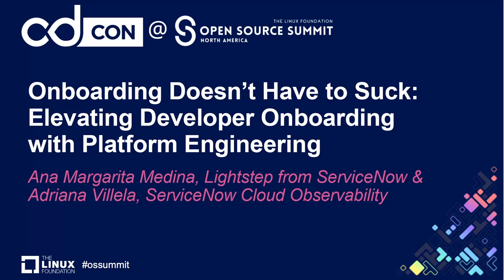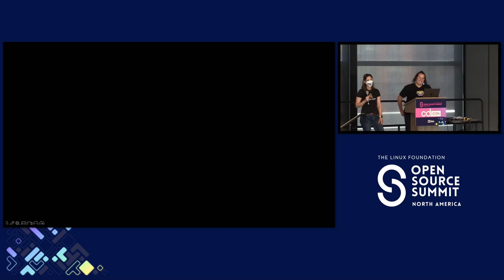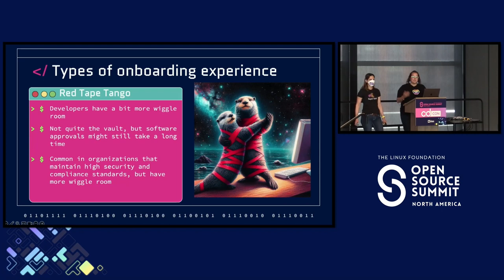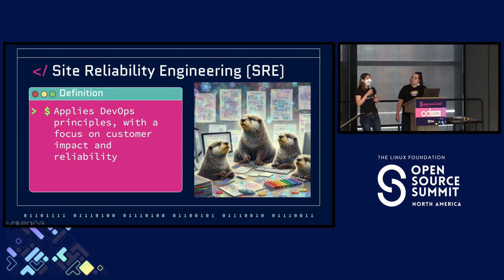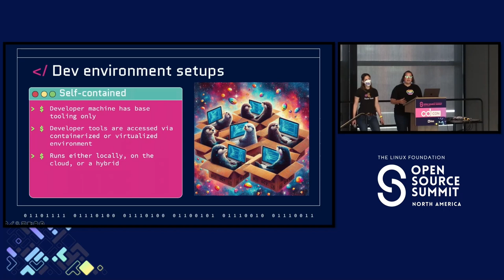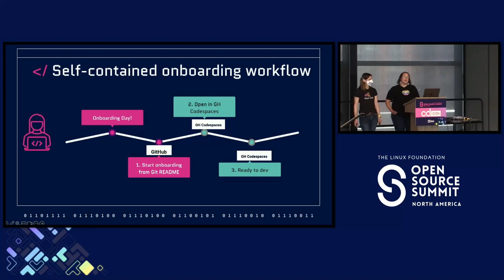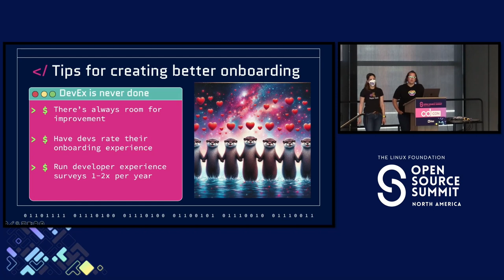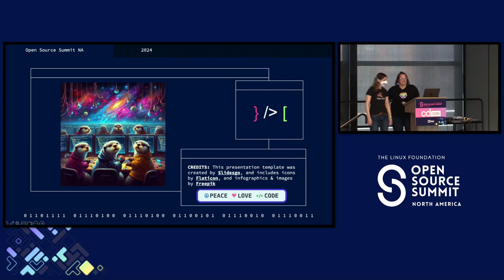Onboarding Doesn’t Have to Suck: Elevating Developer Onbo...- Ana Margarita Medina & Adriana Villela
Onboarding Doesn’t Have to Suck: Elevating Developer Onboarding with Platform Engineering - Ana Margarita Medina, Lightstep from ServiceNow & Adriana Villela, ServiceNow Cloud Observability

What’s one of the most annoying things for developers when they start at a new company? If you answered, “getting my machine set up for development”, then you’re in good company. The fact is that getting development environments set up is a frustrating, time-consuming, and yet necessary experience, in order for developers to start adding value. Which begs the question: how can this experience be improved? This talk will address the challenges and strategies of developer onboarding, and how platform engineering can improve this experience by providing the tools developers need ahead of time, in a robust, scalable, and user-friendly way.